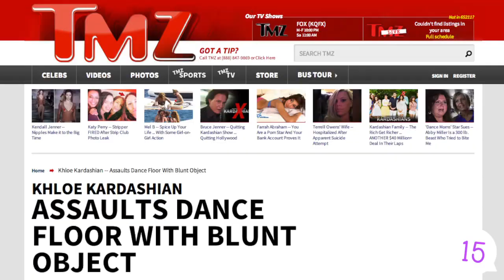Khloe Kardashian Twerking in this weeks One Minute Buzz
Khloe Kardashian was out and about this week and showed off her dancing skills, while Shia LaBeouf got all artsy and what exactly is Drake so angry about?

Find out above in this weeks One Minute Buzz